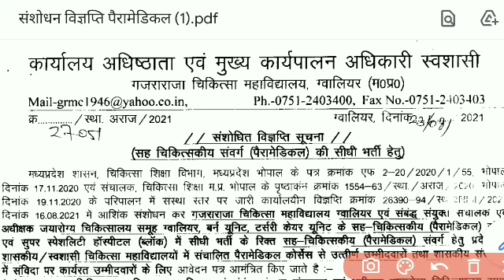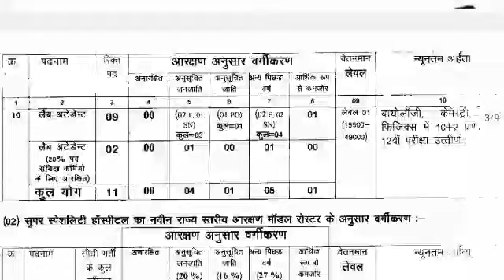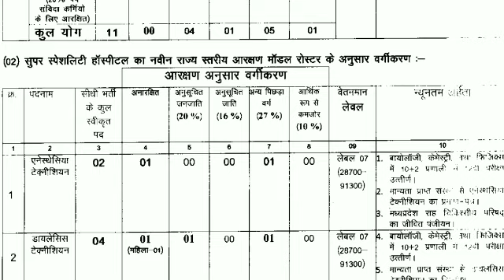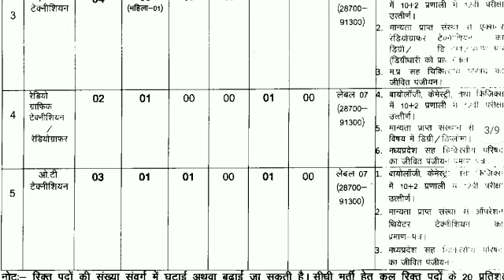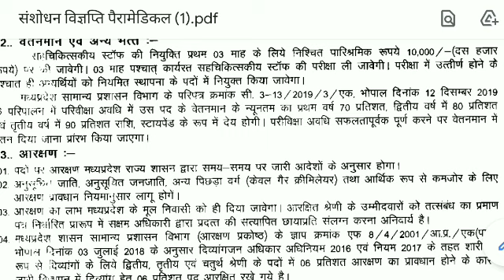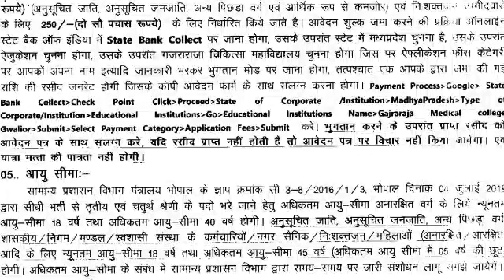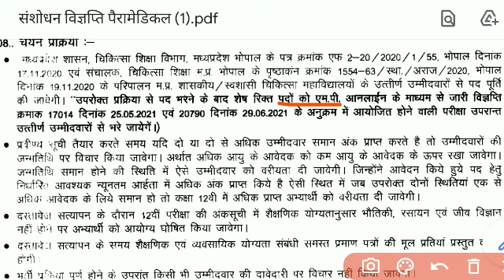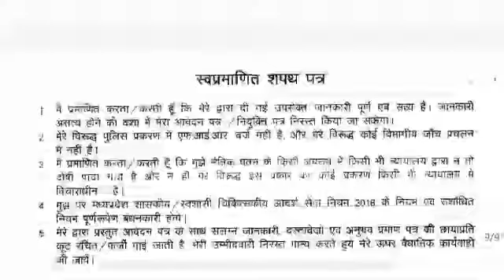GRMC Gwalior paramedical staff vecancy 2021, Gwalior medical college paramedical vacancy 2021